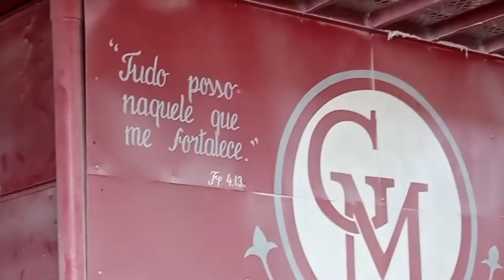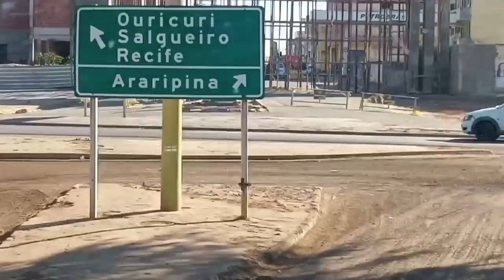ENFIM CARREGAMOS! ESTAMOS UNINDO FAMÍLIAS?